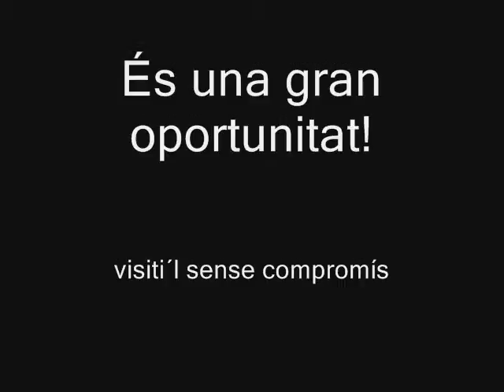1417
pis 2 hab tàrrega